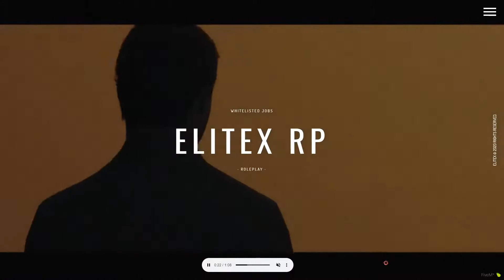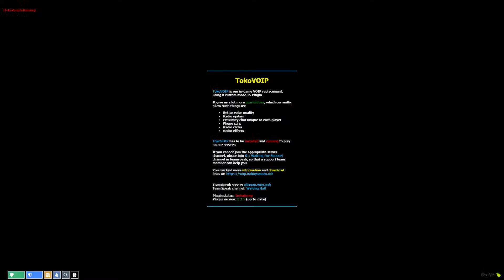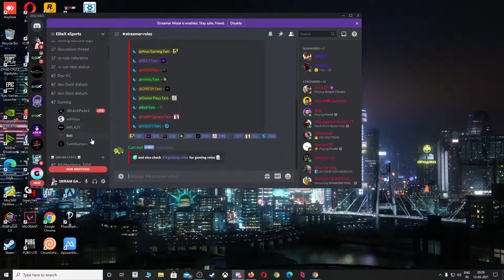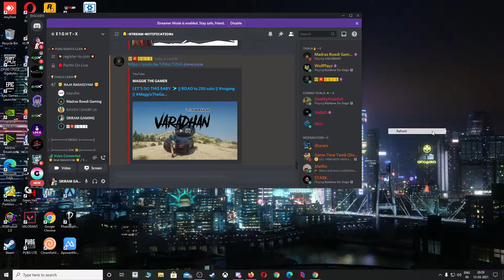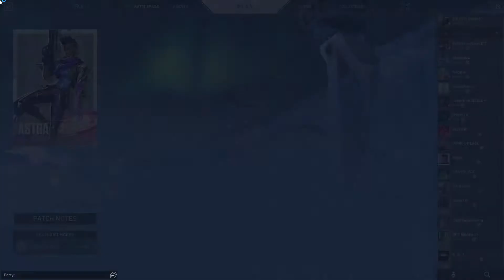MUNIYAMMA IS WONDERING WITH NEW LIFE AH ? || ELITEx ROLE PLAY | TAMIL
I"m Not Like a Normal Player Handicap Player

VALORANT ID : SriramGaming#333
For PC setup paytm : 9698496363

Upi id : sriram200915@okaxis

MotherBoard     --  Aorous x570 ultra Gigabyte
RAM                    --  Gskill ( 16x2 ) 32gb 3200mhz
GPU                     --  Gigabyte 2060S ( 8gb) OC
SSD                      --  Gigabyte 1TB NVME M.2
SMPS                   --  Gigabyte 700H 80+Bronze
Cabinent              --  CoolerMaster TD500 Mesh
Monitor                --  MSI Optix G241 - 24inch

❌ Self-Promotion
❌ Bullying/Racism
❌ Swearing